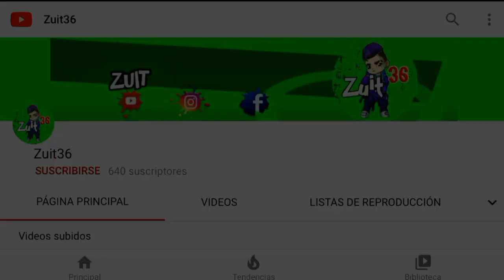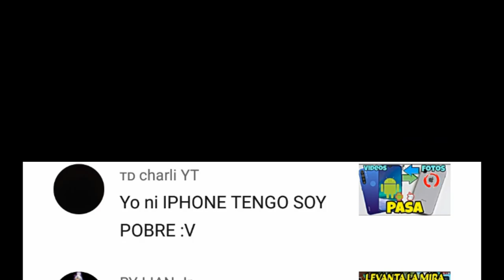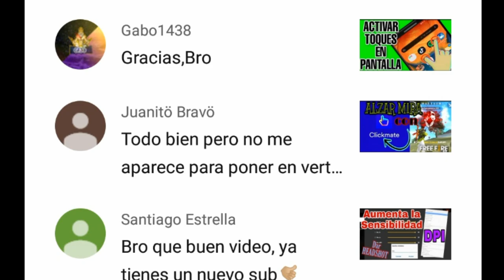Como Poner Paredes GLOO RAPIDO a 2 DEDOS NIVEL BÁSICO / Explicacion Facil de Aprender (PAREDES GLU)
🔴DIRECTOS @zuit.x